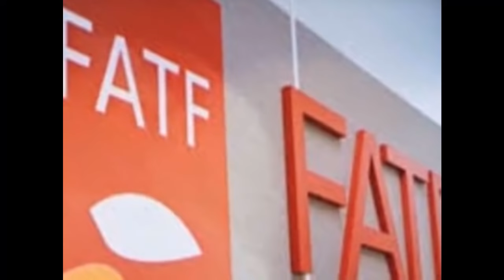FATF Pakistan & India | Pak media on India latest |Pak media on China & MODi | Pak media news online